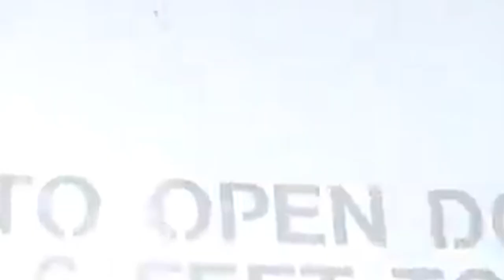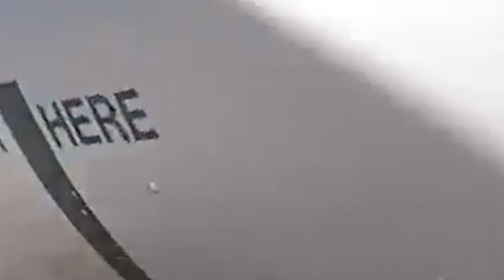duh ei ka ukraine ia 450 ngut ki shipai